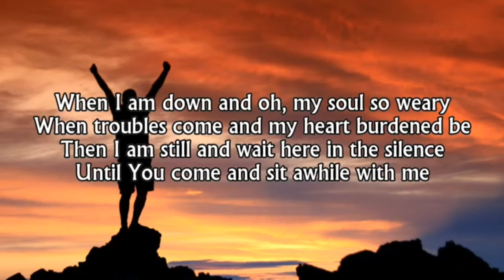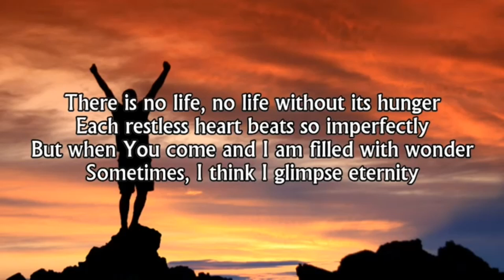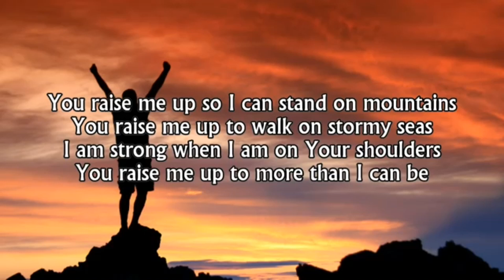Daily Devotional 01-04-20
Mr Richard Tregaskis
Bible Reading - Hebrews 10:19-25